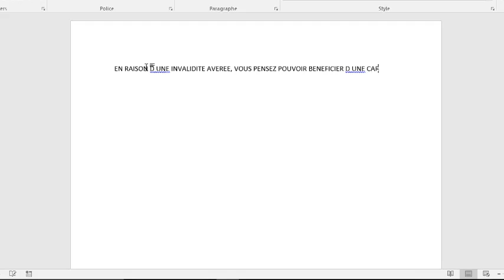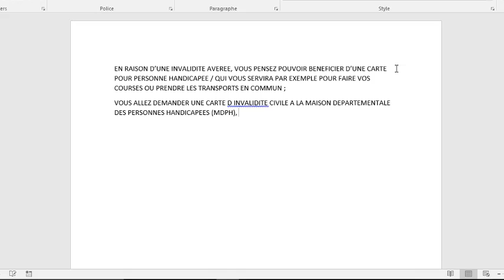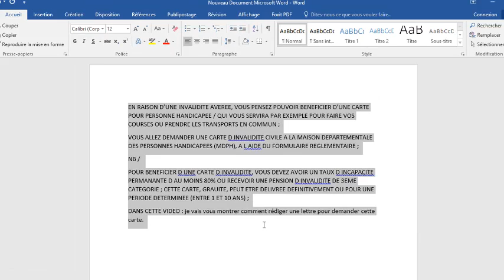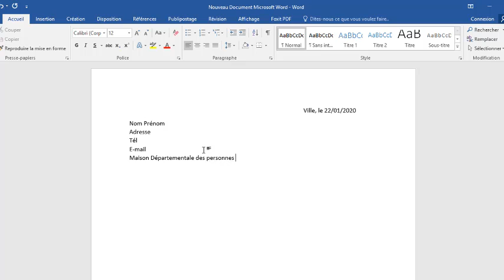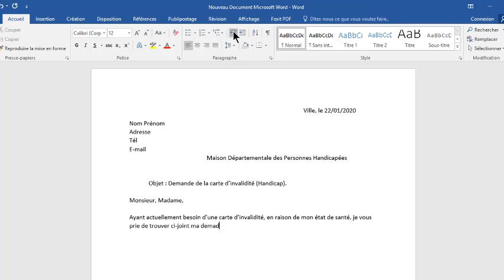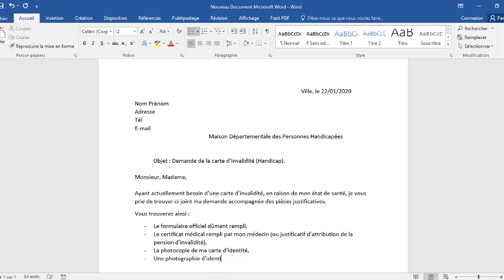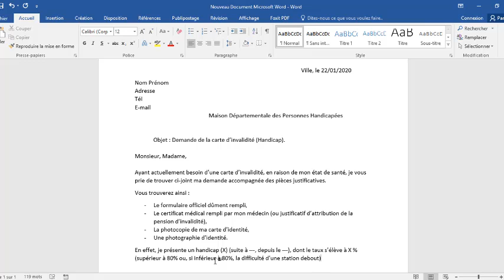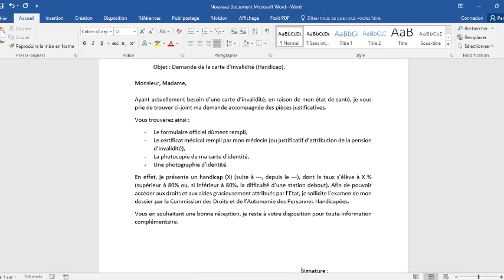LETTRE DE DEMANDE DE LA CARTE D'INVALIDITÉ (HANDICAP)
En raison d'une invalidité avérée, vous pensez pouvoir bénéficier d'une carte pour personne handicapée, qui vous servira par exemple pour faire vos courses ou prendre les transports en commun. Vous allez demander une carte d'invalidité civile, à la maison départementale des personnes handicapées (MDPH), à l'aide du formulaire réglementaire.
Dans cette vidéo, je vais vous montrer un modèle de lettre qui vous explique comment rédiger la lettre de demande de carte d'invalidité (Handicap).